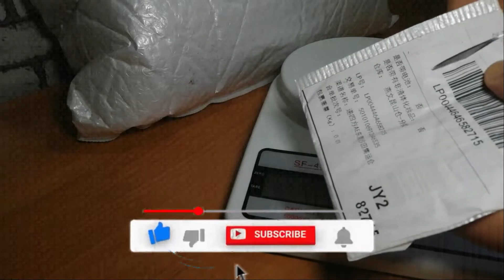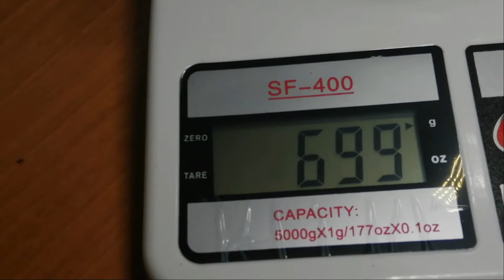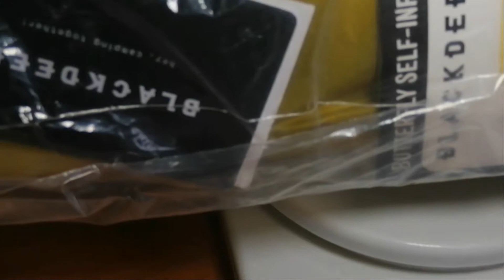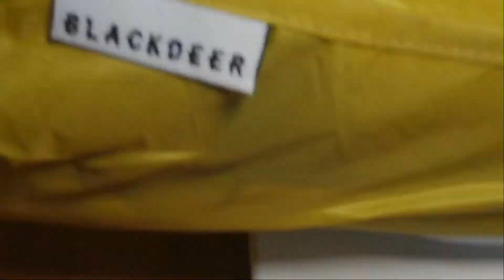Распаковка туристического снаряжения с AliExpress.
Распаковка туристического снаряжения с AliExpress. Рюкзак, повер банк, переходник для газа,самонадувающийся коврик и палатка.